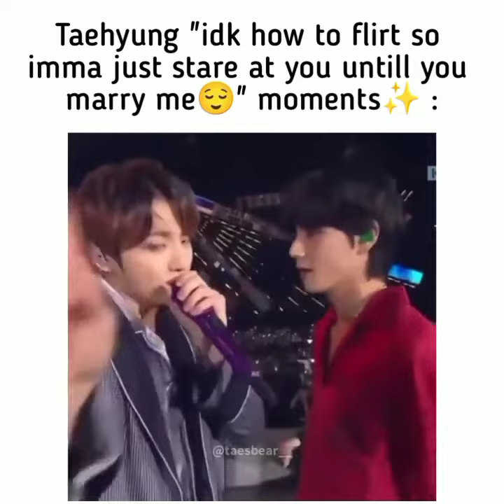Wanna know how Taehyung flirts with Y/n😏😏